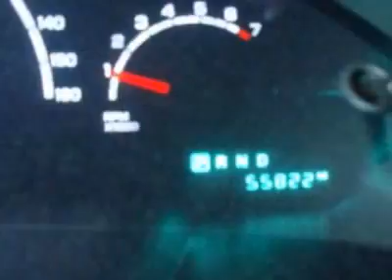Chrysler Pacifica SUV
Maxton Motors-Benton Harbor, Benton Harbor, MI - Chrysler Pacifica